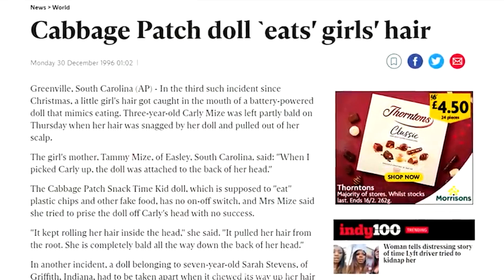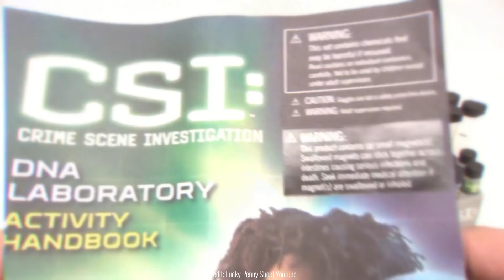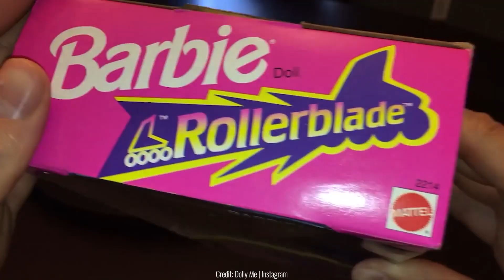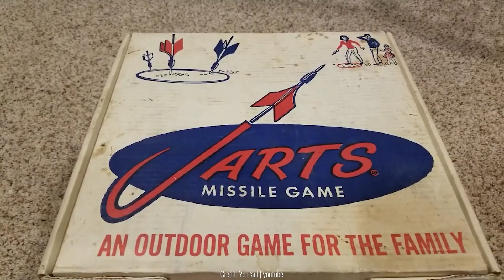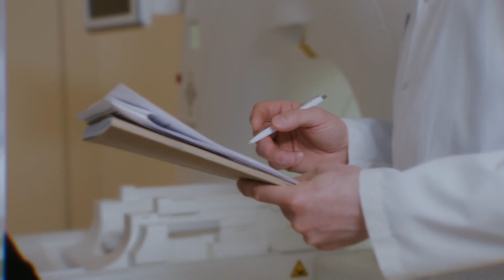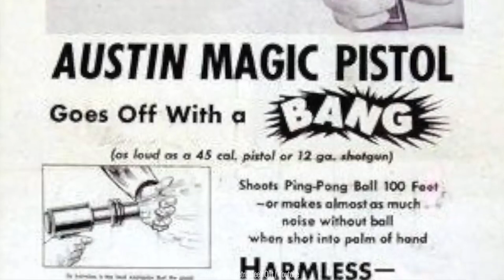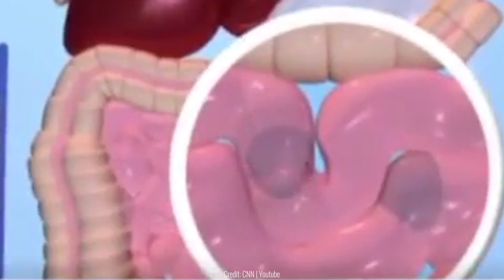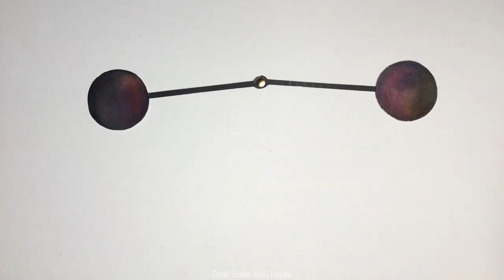10 Most Dangerous Kids Toys That Are Banned Forever!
10 Most Dangerous Kids Toys That Are Banned Forever!